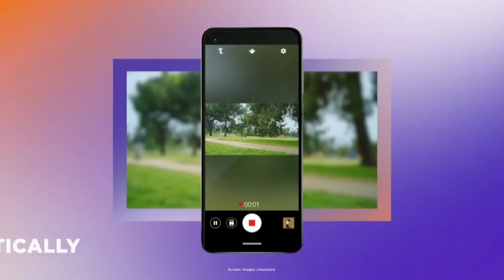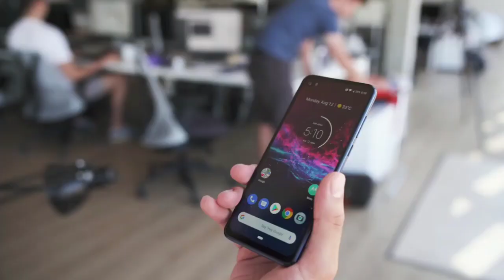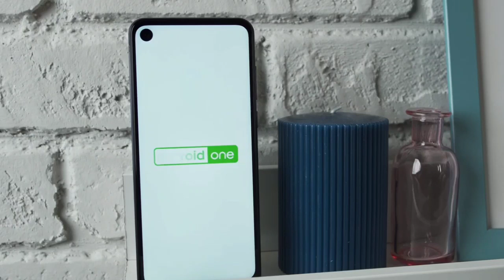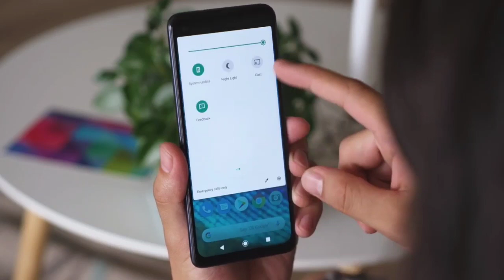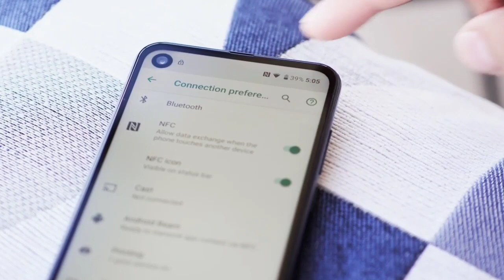Top 8 problems in Moto One Action | Reason not to buy | Motorola ব্যর্থ কেনো?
Moto going to launche their new mid budget oriented phone Moto One Action with Triple camera in Indian market as well as Bangladesh market, today we will discuss about its week points.